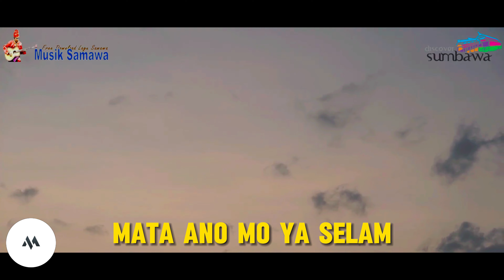LAGU DAERAH SUMBAWA MVideo LAYAR JANGI【4K】